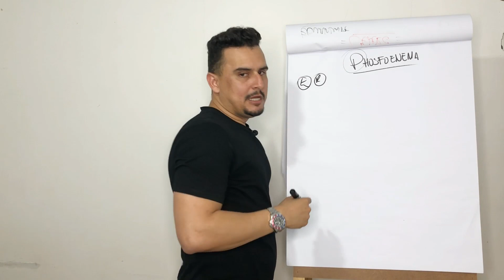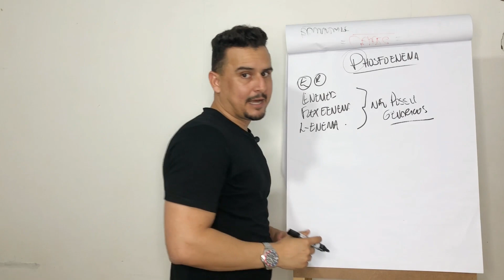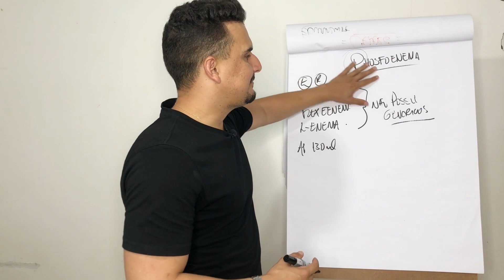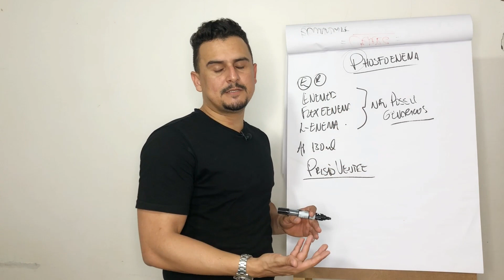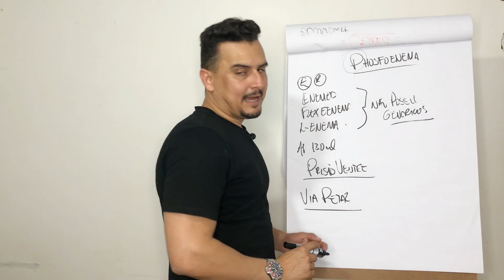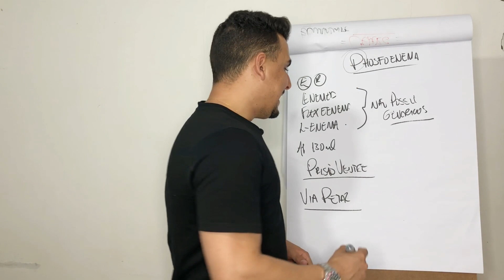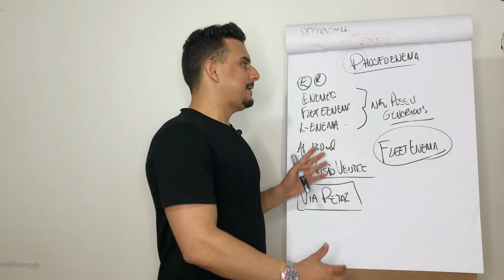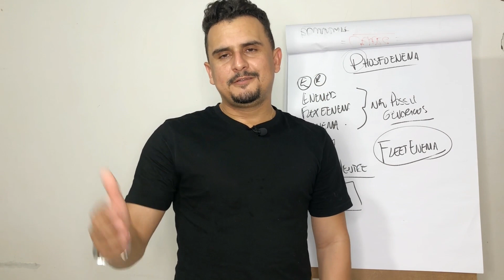PHOSFOENEMA: Serve como laxante? Como usar? Quanto tempo começa a fazer efeito?